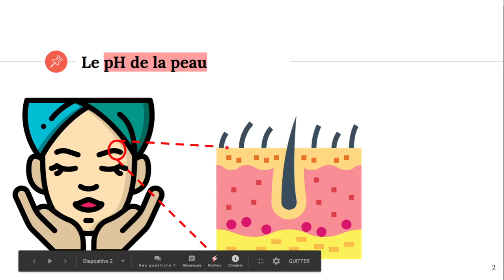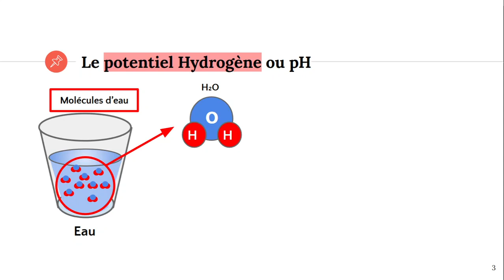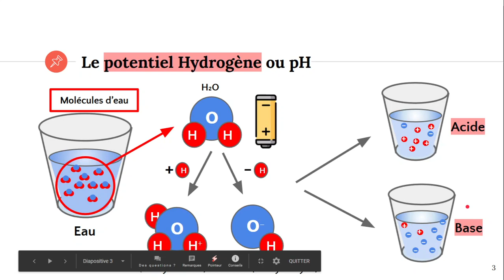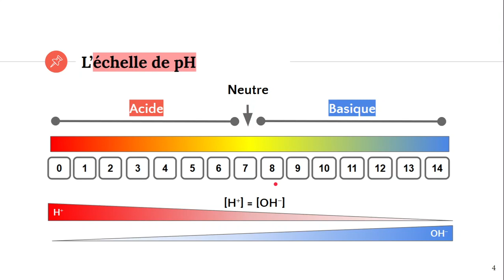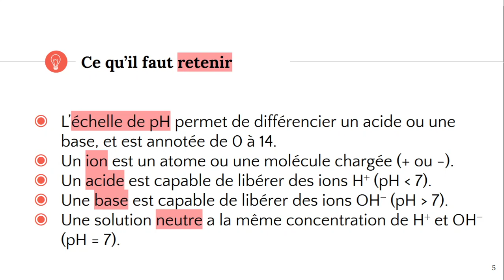L'échelle de pH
✔️ @ATG start